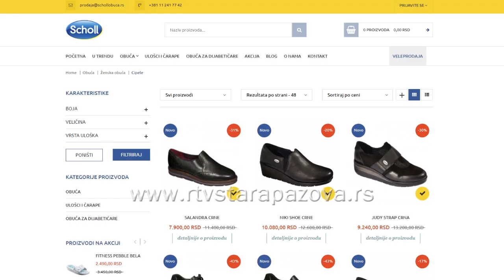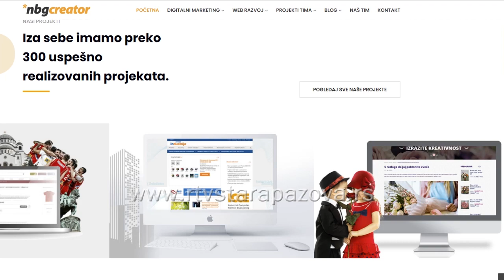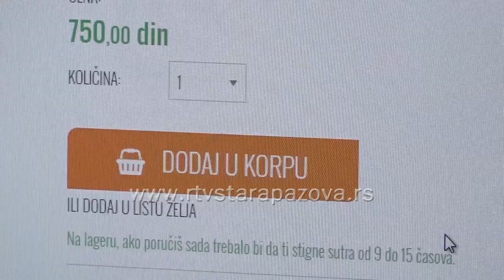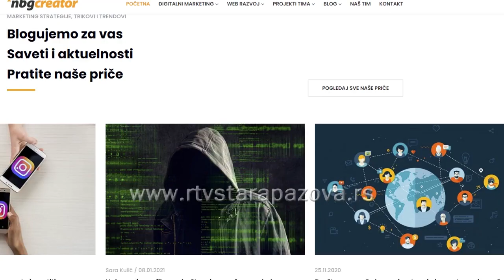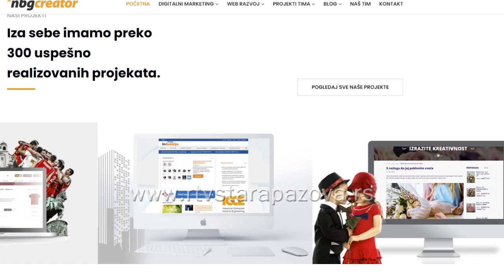Kako pokrenuti internet prodavnicu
Vreme korona virusa je promenilo mnoge naše navike, a posebno se odrazilo i na online kupovine i prodaju, tako da su  mnogi svoju delatnost sa klasičnog poslovanja usmerili na internet prodaju pri čemu je jako bitan digitalni marketing.